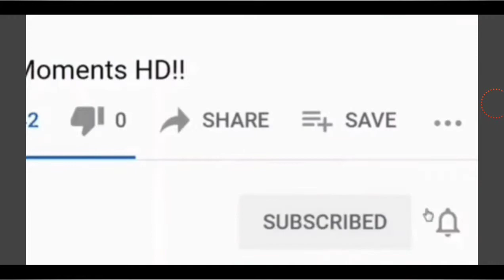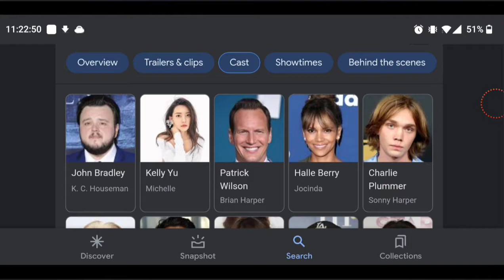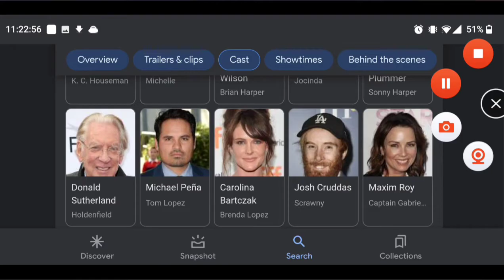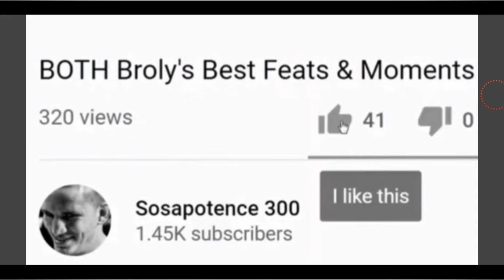MOONFALL Movie Review!!- (Light Spoilers, Early Screening!)... ❤️🤯🍿❤️🔥😎☠️👌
Check my other content out on this channel after SUBBING, along with other social media platforms listed here..
The "Big Switch/Southern Strategy" Lie debunking linked here..

Disney firing people for Condemning Nazism, yes you read that right, event linked here..

Jeremy from Geeks & Gamers having a hilarious FULL Brie Larson moment linked here..

Trump being "Racist" Debunk video linked here..

Funny Brie Larson video linked here..

Doomcøck NOT being Kømmandant video proof debunking the lies about him linked here..

Barack Obummer explaining why he was the Worst President ever linked here..

Hilarious reaction to Ruth Bader Ginsburg passing smh lol..

Hilarious Snoop Dogg self-own video linked here..

Hilarious Creepy Joe vs V for Vendetta video linked here..

Black Panther being a Great Right Wing breakdown linked here..

Another good MMA fight of mine linked here..

My epic videos destroying "The Amazing Lucas" linked here..

My Hunter Avallone takedown with PragerU referenced in video linked here..

Rush Limbaugh being "rac*st" debunking linked here..

UFC Star Cody Durden smacks down racists attacking him lol, linked here..

If you don't wanna do memberships for YouTube, please consider donating to my PayPal to support the bettering of this channel linked here, option for one time or monthly recurring donations (do the last one lol!)...

Gettr account linked here..